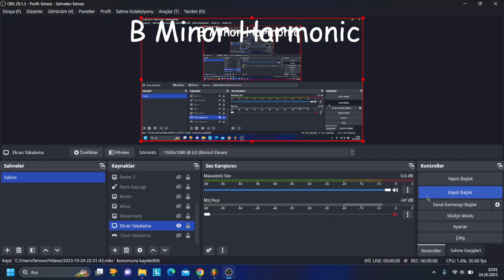Which Key Sounds Better?